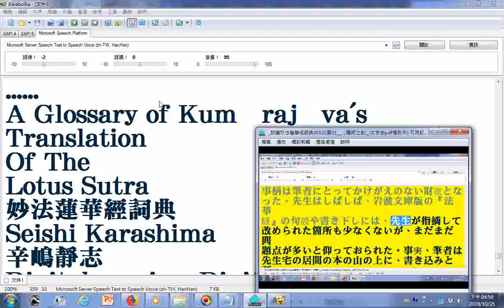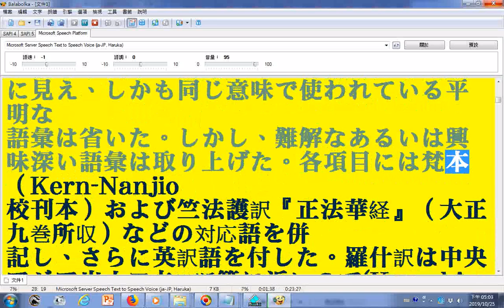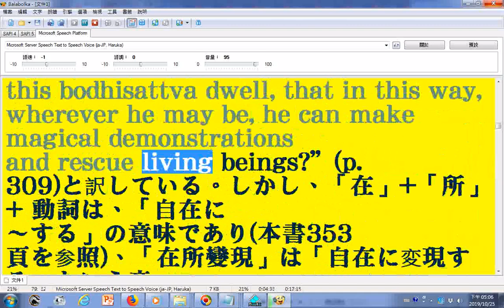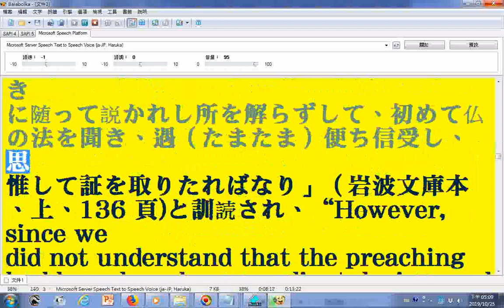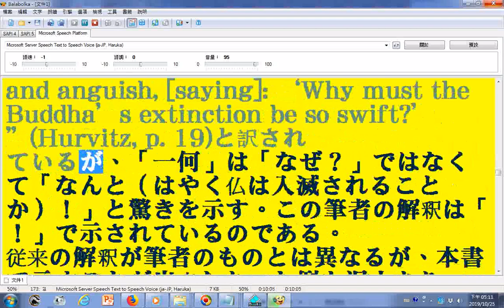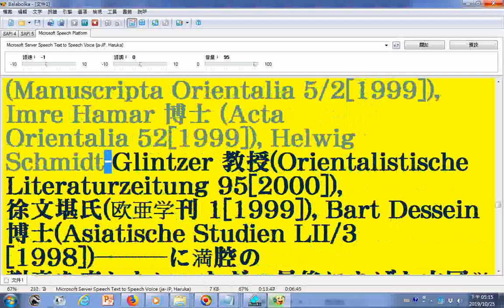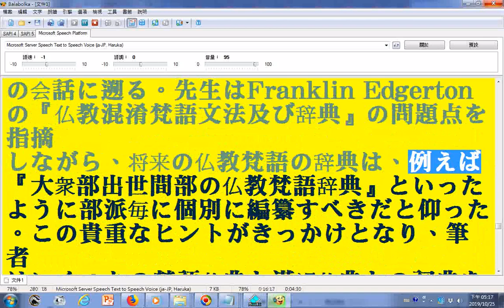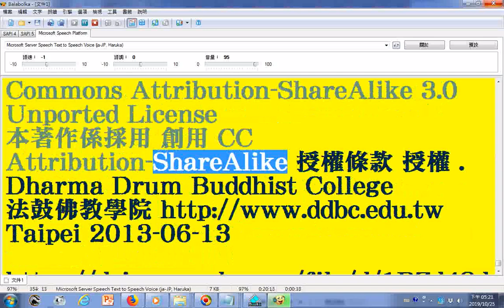電腦朗讀 序文日文摘錄自妙法蓮華經詞典特大字版 使用報讀程式逐字唸 快速模式20191025